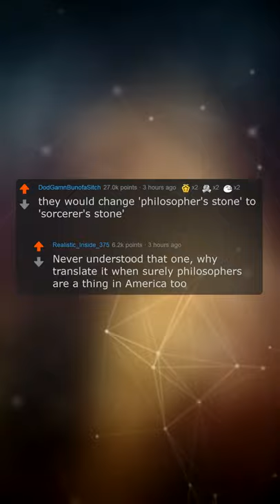If Harry Potter Was Set In The United States, How Would The Story Change? | Reddit